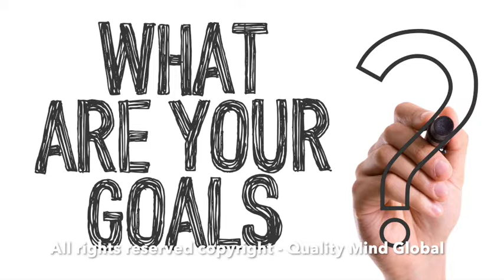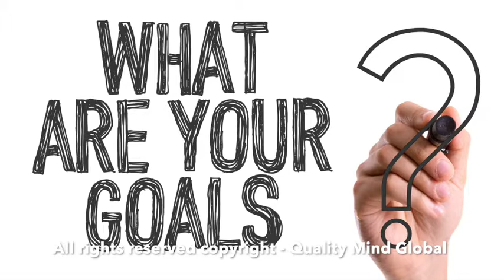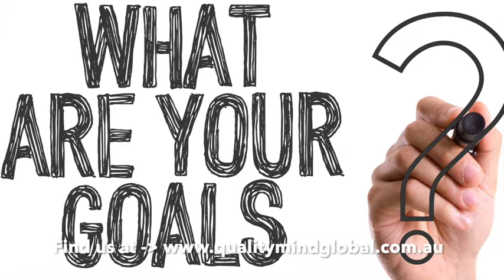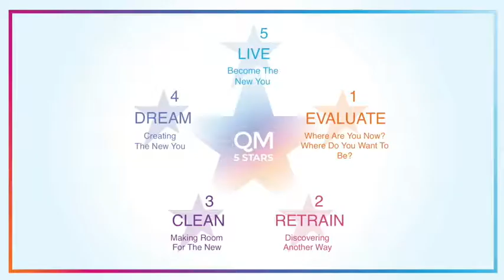Set your intentions meditation by Richard Maloney (12 mins)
Welcome to this meditation, in these 12 minutes of guided meditation we are going to help you to find the purpose of life or find the mean of your life.

It is very important to know in which direction we want to lead our life and for this purpose, we help you to reflect that makes you happy and that fills you more in this life
so that you can feel full.

¿What is the meaning of life? If you are asking this question to yourself, this meditation will help you to find an answer that I will only work to you. Find a peaceful and relaxed place so you can think about where to drive your life.

To find out how Quality Mind program can help you to achieve your goals in every aspect of your life, visit our web page for more details